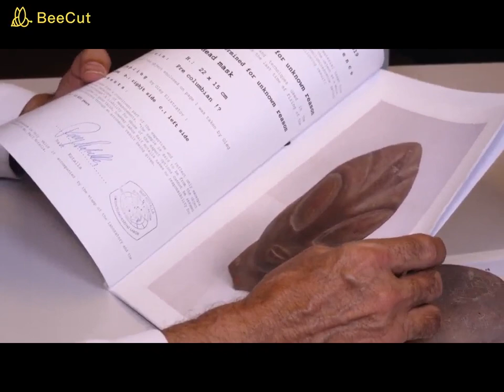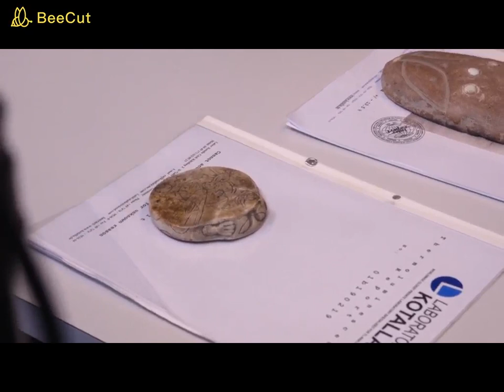Censure et Vie Extraterrestre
Extrait de l'interview que Nassim Haramein a donné à Michael Hudson et Bitstocks dans les bureaux de Torus Tech concernant la difficulté d'avancer des idées nouvelles en science et les vies extraterrestres plus que probables dans l'univers avec la présentation pour la première fois au public d'artefacts très anciens retrouvés principalement en Amérique du Sud et qui illustrent très clairement une forme de vie non-humaine et une technologie très avancée il y des milliers d'années sur notre planète.